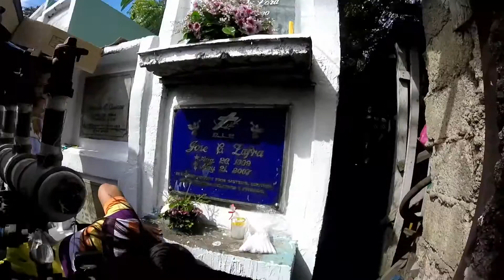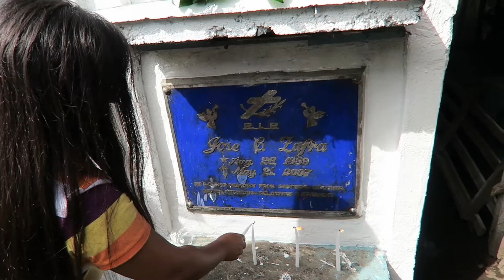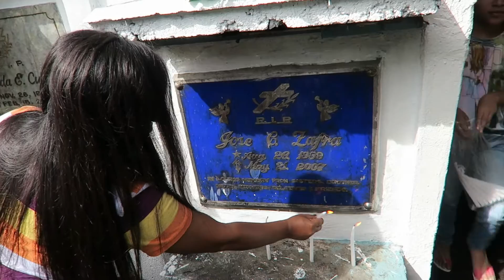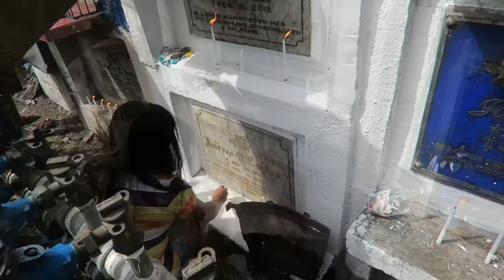In A Philippines Cemetery On All Saints Day. Paying Respect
Visiting a cemetery in Cebu Philippines  on Alll Saints Day to remember loved ones